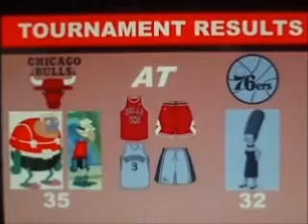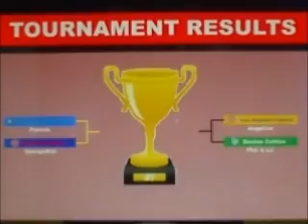NBA ShootOut Tournament 1 Part 16 (Final)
NBA ShootOut Tournament